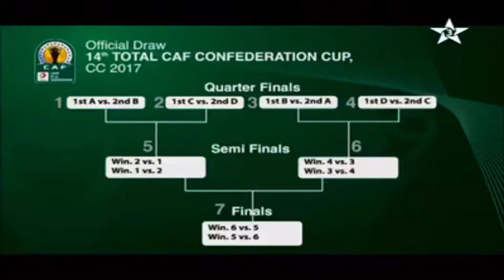كاس الكاف (لحظة سحب الفتح الرباطي و تحديد مجموعته) Fus caf 2017